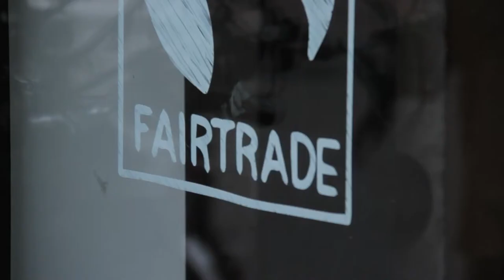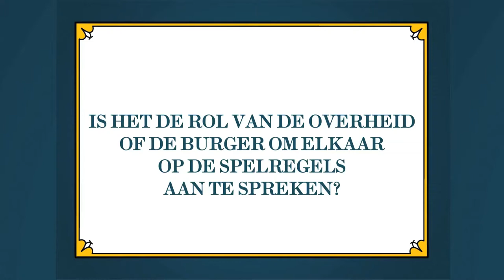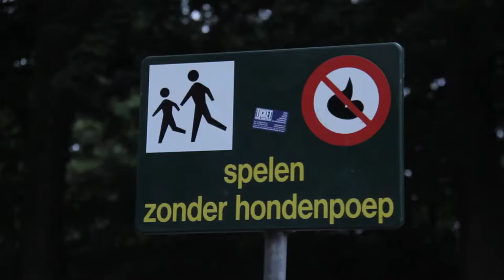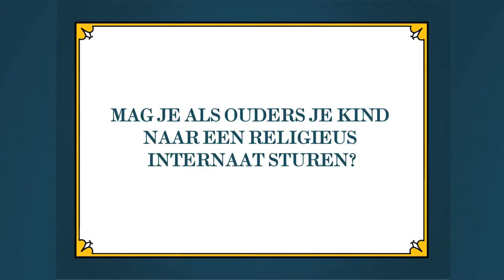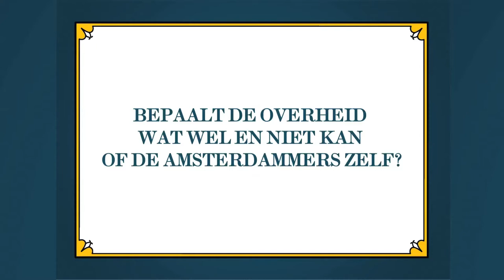De Spelregels van de Stad: de straat op